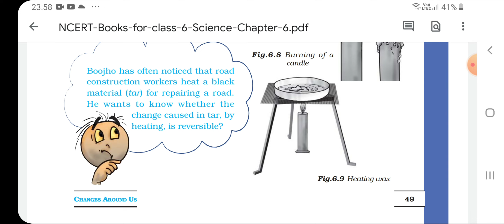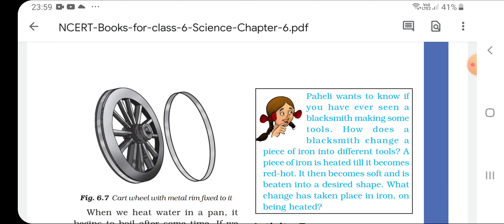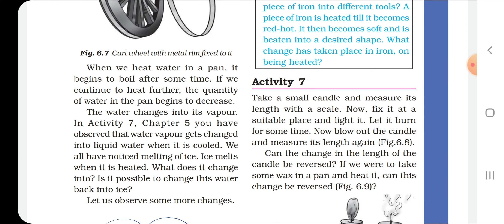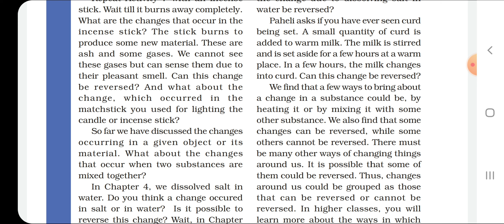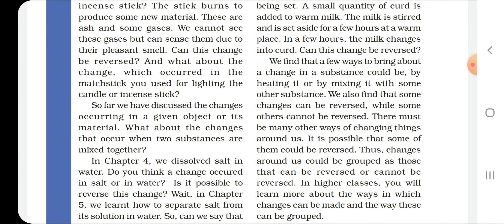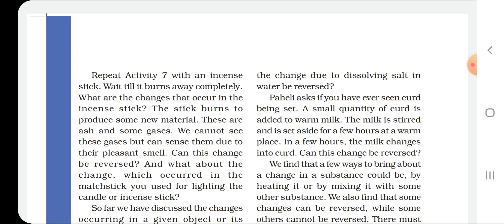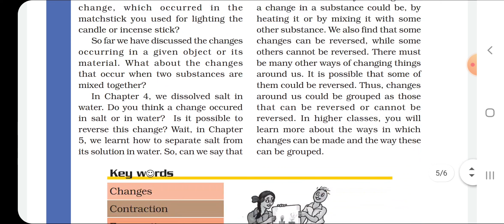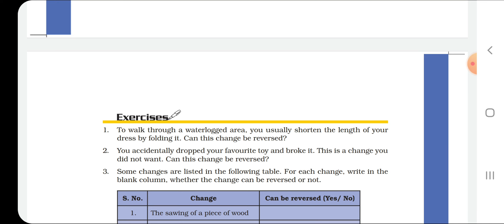Changes around us, (part 2), class 6 ,complete explanation in Hindi NCERT